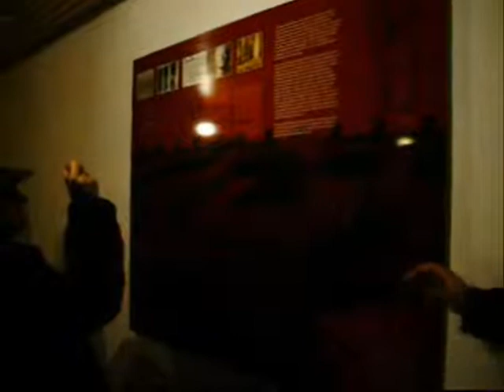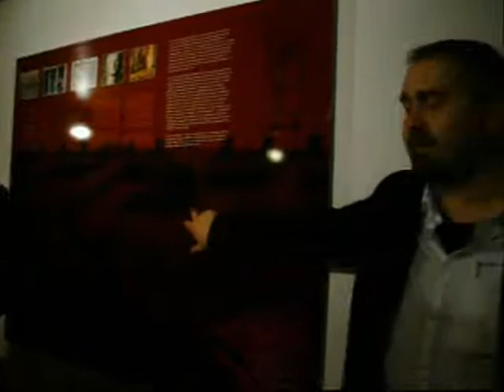Viaje a Astorga y a su Museo Romano 4